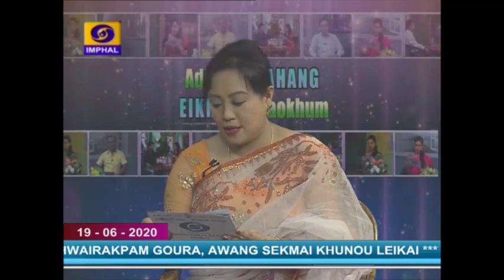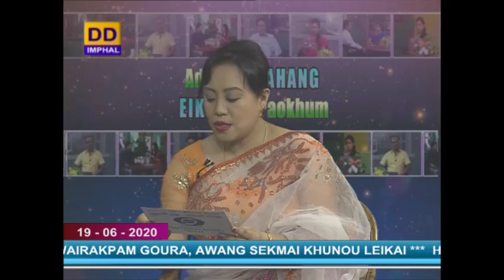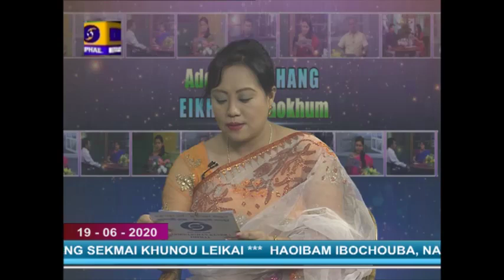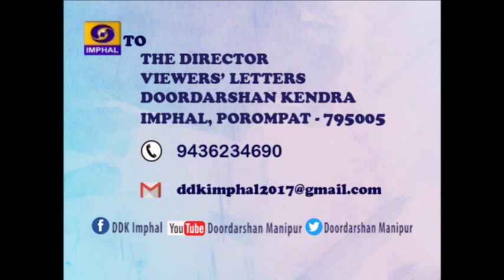REPLY TO VIEWERS' LETTERS | 19th June, 2020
DDK IMPHAL PRESENTS REPLY TO VIEWERS LETTER

Adomgi Wahang Eikhoigi paokhum, 19th June, 2020

- H. Mona
- Manibabu Likmabam

Producer - E. Ashishchandra